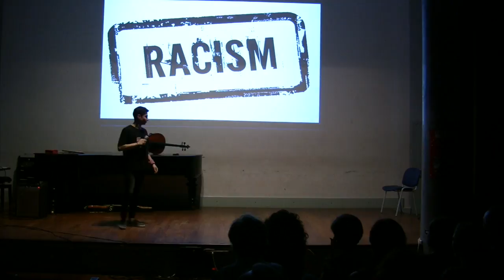Sport vs. raism | Dhimitri Zaka | ISIS CARDUCCI-DANTE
Dhimitri's love for sport and justice inspire his talk about facing the problem of moving to a different community.

Dhimitri is a third year student at ISIS Carducci-Dante in Trieste.